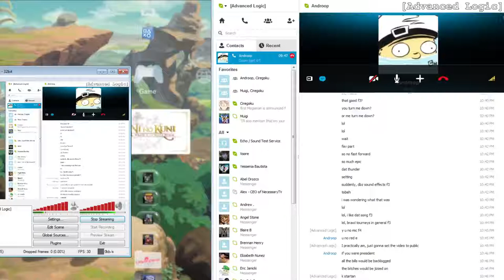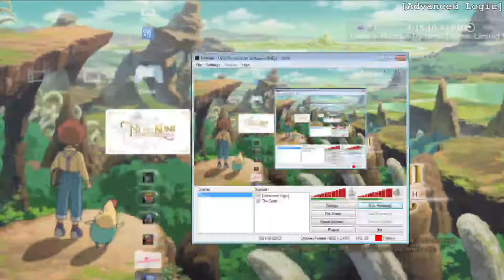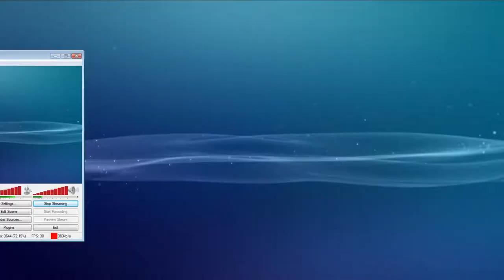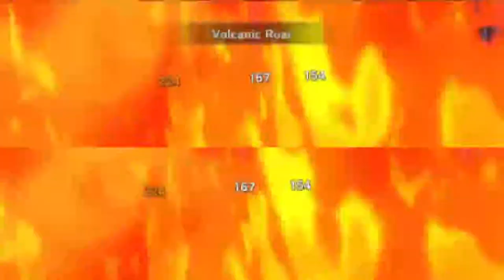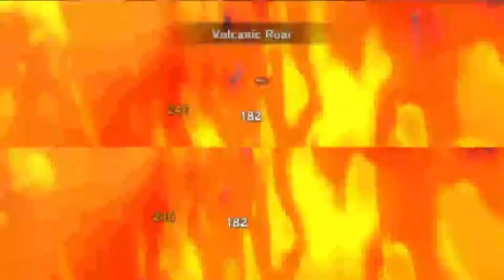Knee nar Dean Koontz: Scaling the Ivory Tower!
According to Tits, a lot of my familiars are pretty low level for this final dungeon. Oh well, I get to the first boss in this first stream of the Ivory Tower, the final dungeon of Ni no Kuni!